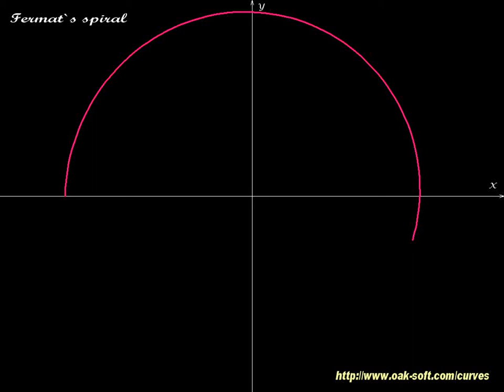Fermats spiral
Fermat`s spiral - part of Curves - animated mathematical screensaver